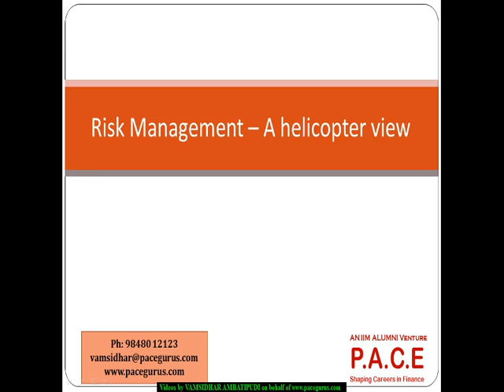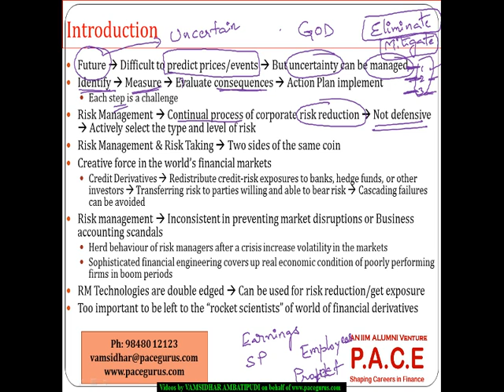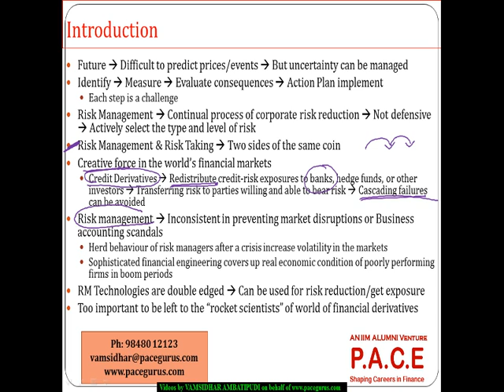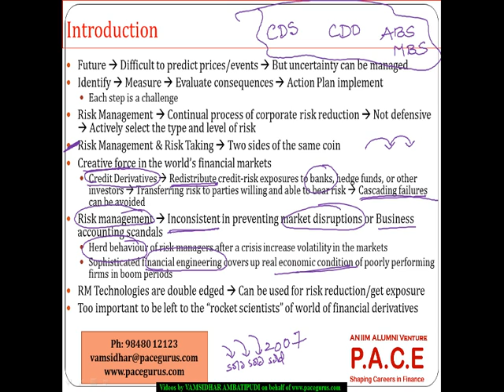FRM part1 Risk Management A helicopter view in Foundations of Risk Management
FRM Part 1 training at pacegurus by Vamsidhar Ambatipudi on Foundations of Risk Management.